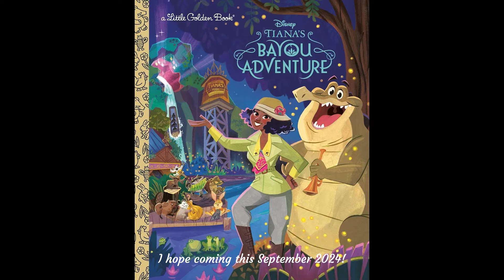ShadowVebolten64 Tales - Tiana's Bayous Adventure: We'll Almost There, and Brand-New Song! 👸🏾👑🐸🎶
The latest installment of Disney's 'We Call It Imagineering' YouTube series takes us behind the scenes of how music is created for attractions and entertainment and includes the first detailed look inside Tiana's Bayou Adventure.

And brand new song, with book, and map. At "Magic Kingdom/Walt Disney World" start opening this June.